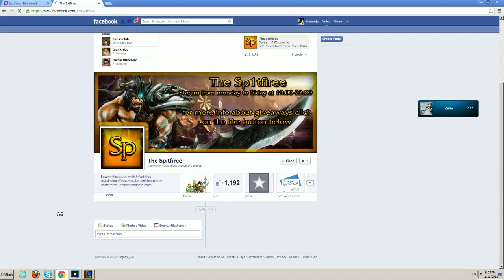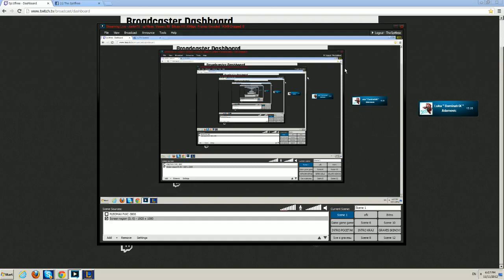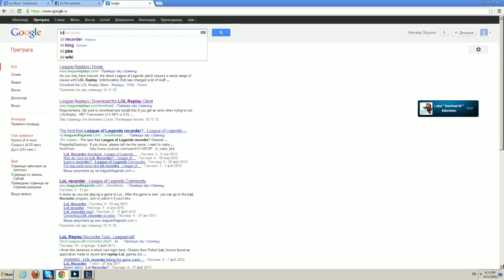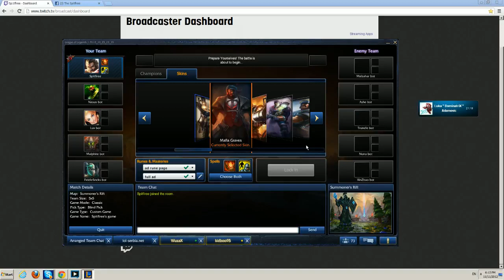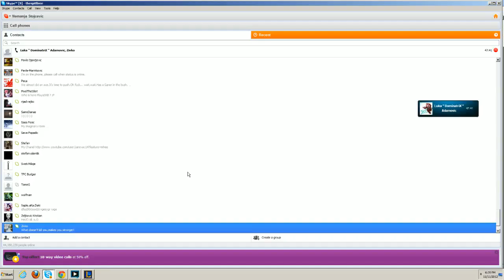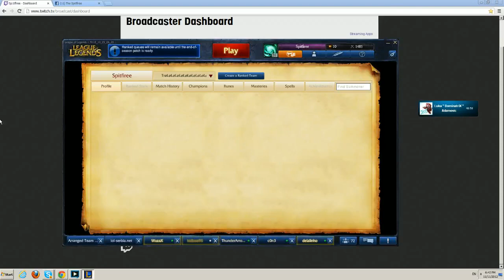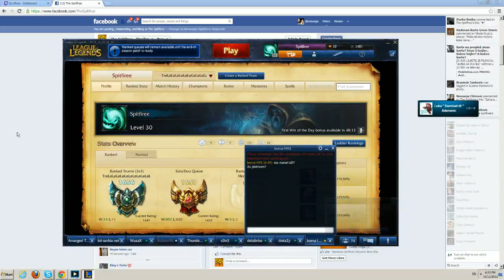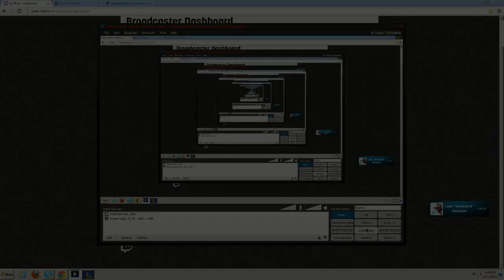Graves 2012 Full champion guide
==Secund episode of Serbian Champion Spotlight==
Champion:Graves(AD guide)
AD guide,build,runes,masteries and tips!!
Langue:Serbian